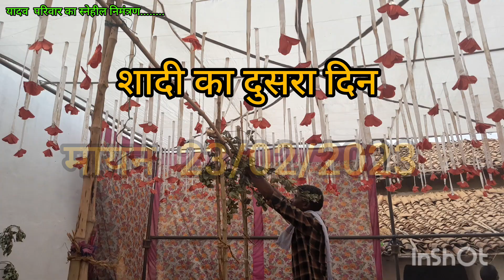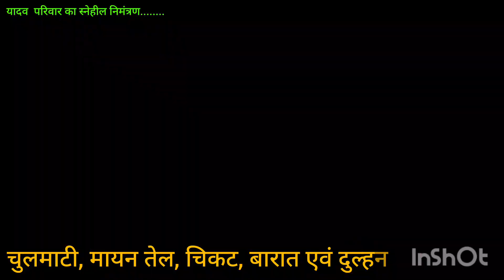CG shadi 2023 ll बस एक ही विडियो मे CG Shadi का पूरा रस्म ।। Shadi Ka Ek Jhalak